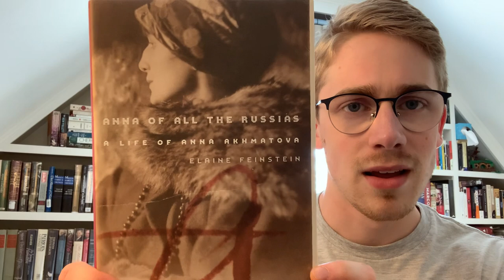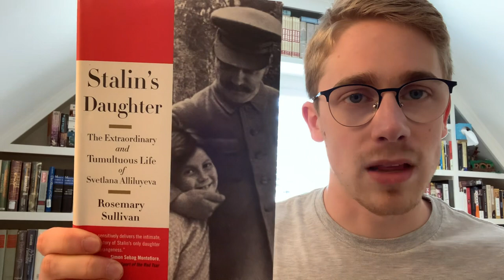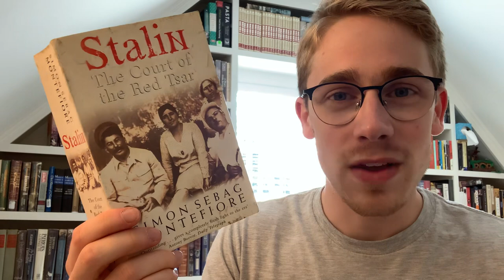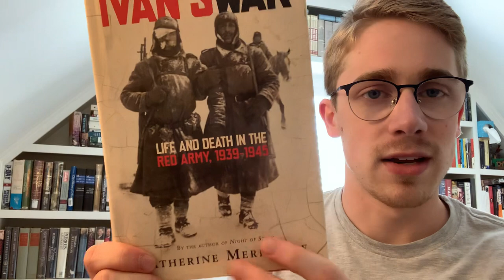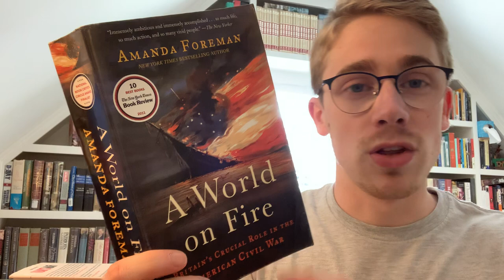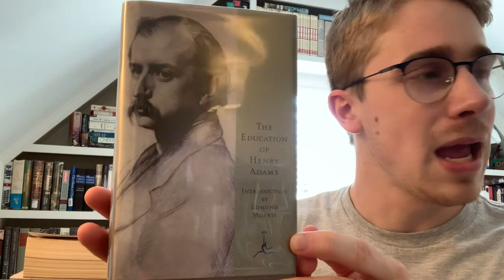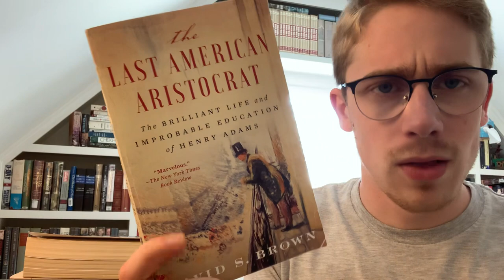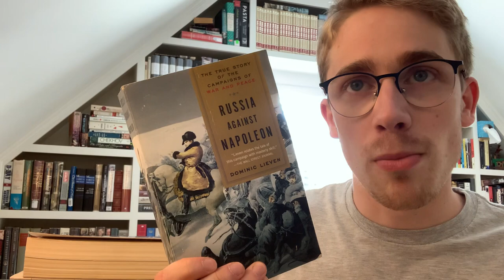An End of the Month History Book Haul - August 26, 2023